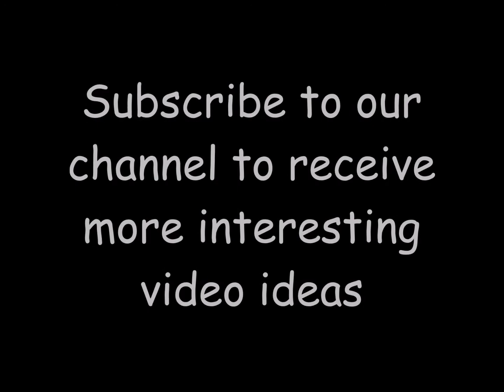Suspended planter ideas